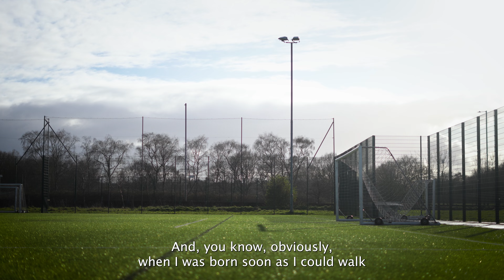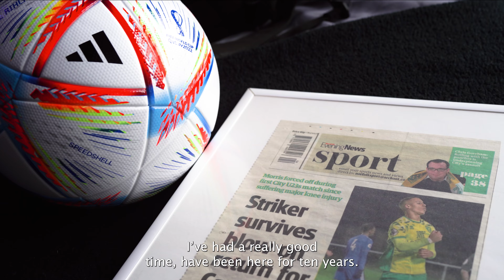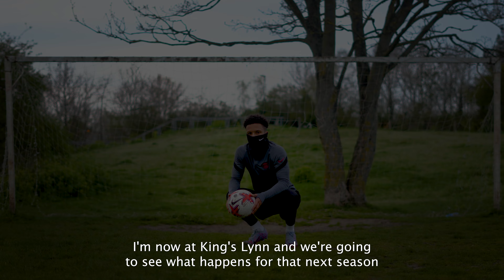'KELLER' (2023) Short Cinematic Documentary Film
An Insight of the Journey of a Talented Local Lad Scouted by a Professional Football Club at a young age Where His Career took a Massive turn. Spencer Was an Academy Graduate at Norwich City Football Club before he left the Club from Unprofessionalism. He was also hit with Injury Trouble and needing surgery. After Recovery, He began Training again before Joining Kings Lynn Town F.C. His Future is Now in his own hands.
I used the Sony A7IV with the 50MM 1.8 Lens for most of the video.
Used a Tamron 28-200mm at 28mm 1.8 for my other lens.
Drone footage was from the DJI Mavic Mini 3 Pro.
This film is all my copyright and was filmed for my Film School Assignment.
Please Follow Spencer Keller On Socials:
I am a Aspiring Filmmaker from Norwich, Norfolk, I'm Currently studying at Metfilm School London and I freelance with my own business on the side.
Destiny Is All.

Camera Gear:
⚡MY GEAR⚡
⚡The BEST Camera
⚡The BEST Lens
⚡My Second BEST Lens
⚡The BEST Camera Bag
⚡Tripod for Travel
⚡My Mic for video
⚡Affordable shotgun mic
⚡My Gimbal
⚡LED Light
⚡Affordable Camera
⚡DSLR Camera
⚡Camera Monitor
⚡MY Drone
⚡MY SD Card
⚡Peak Design Strap
⚡Second Drone
⚡Second GOPRO
⚡Mini Tripod